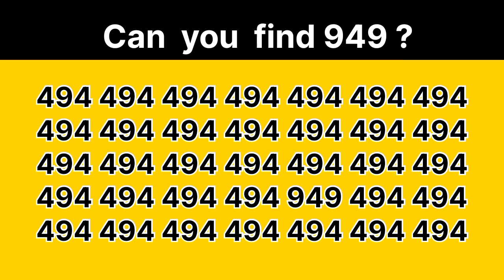Find the number"949"